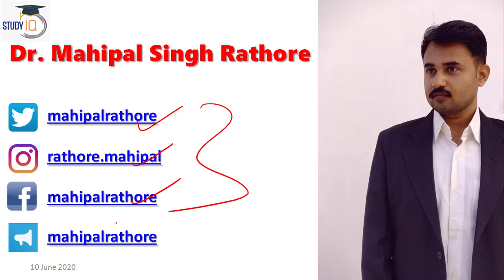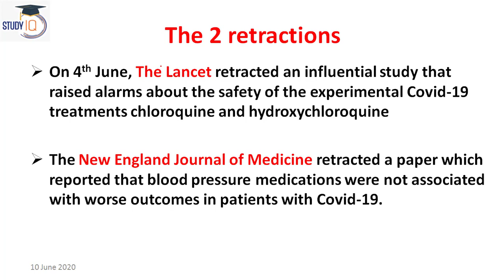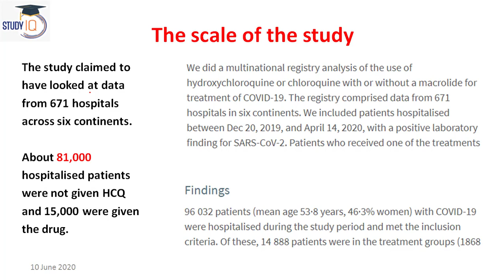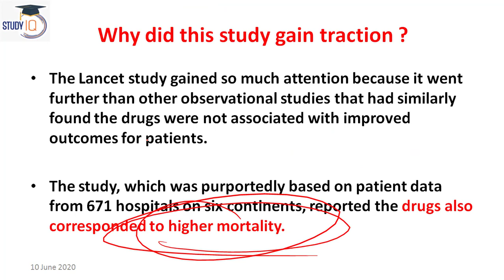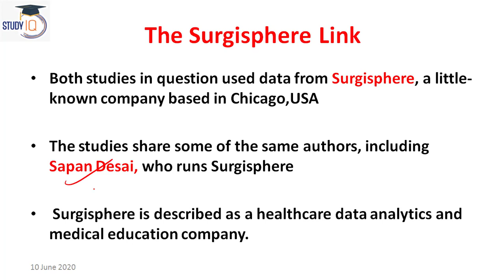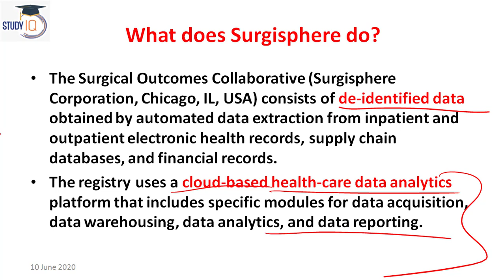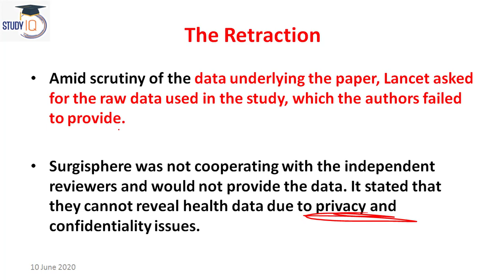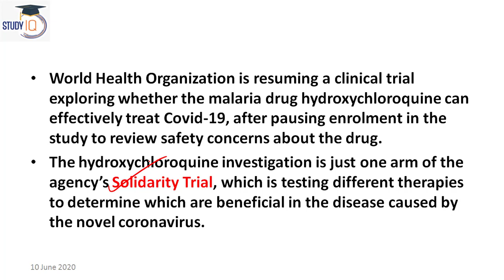Surgisphere Covid 19 data scandal explained, Why The Lancet & NEJM retracted their medical articles?